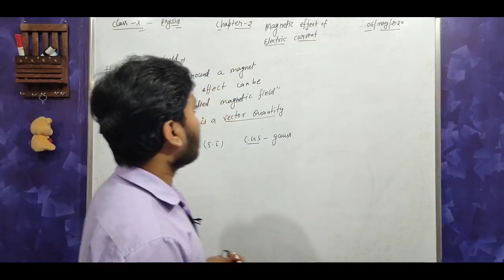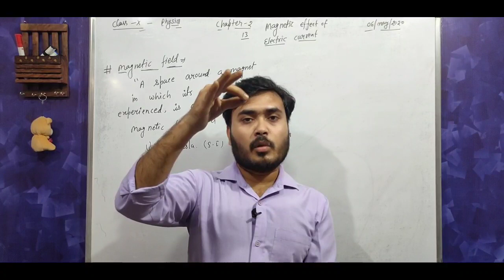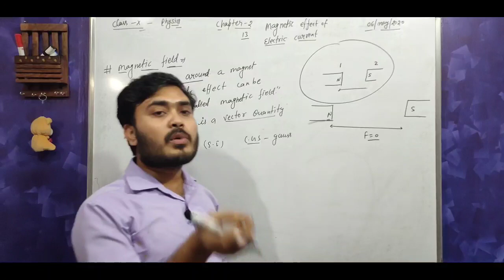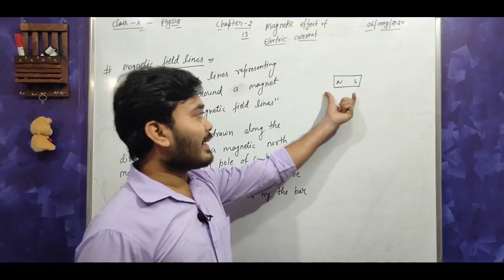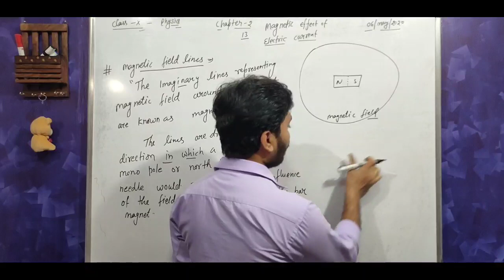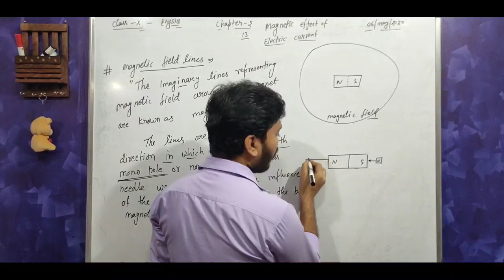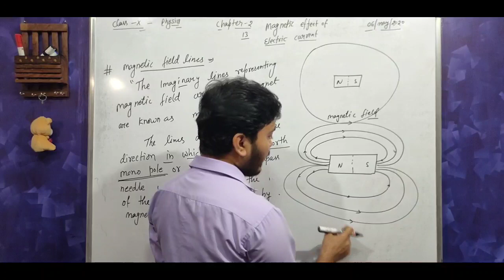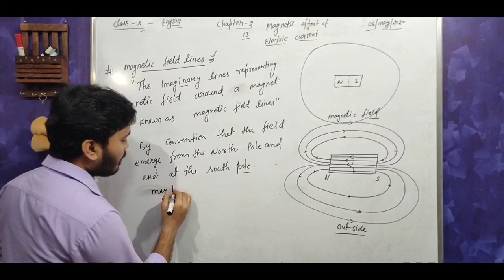Magnetic field and magnetic field lines class 10th physics || magnetic effects of electric current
Electricity class 10th
Class 10th physics CBSE 2021